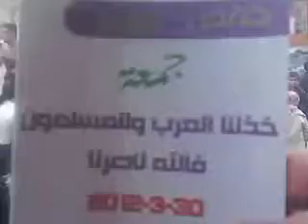30 3 Maheen Homs أوغاريت مهين حمص , مظاهرات جمعة خذلنا المسلمون و العرب